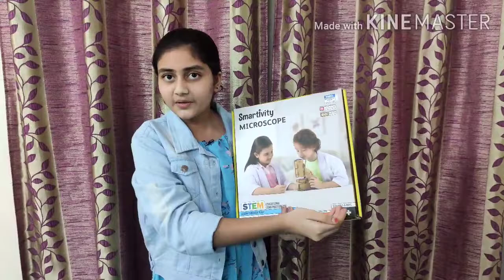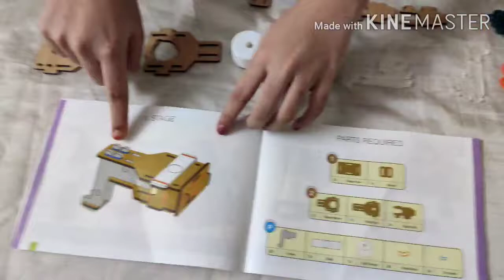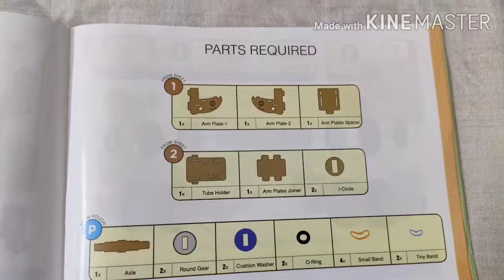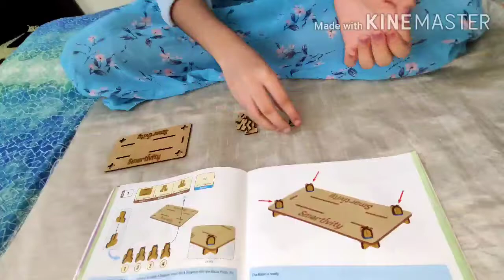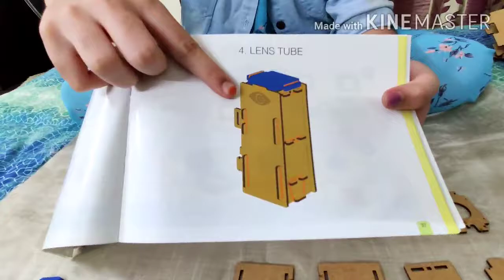DIY HOME MADE MICROSCOPE I HOME MADE MICROSCOPE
So guys in today's video I have made a DIY microscope
which really works. So guys we have done lot of hardwork to make you people entertain.

Guys if you haven't seen my previous viedo
please go and watch after this video 👇👇